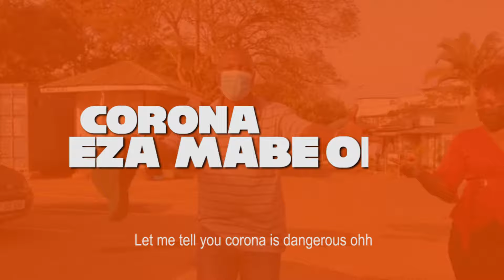ETEREDDE? by FUN FACTORY..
Eteredde FunFactory on Another song to help everyone stay reminded that we are all on the frontline in this War against the Corona Virus.